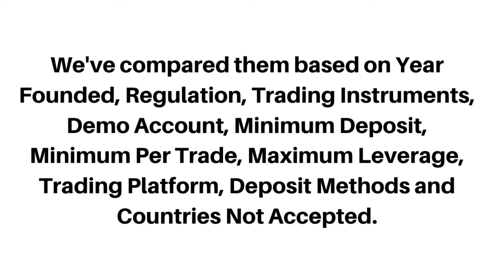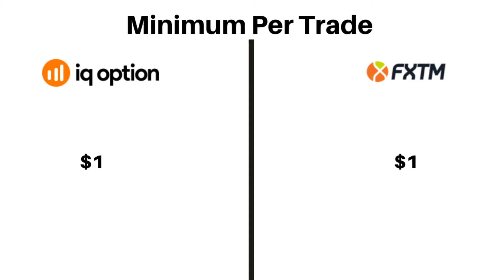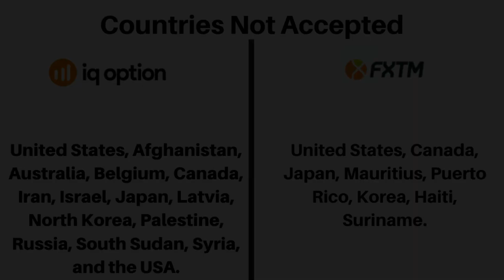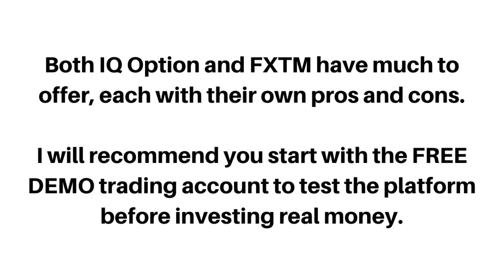IQ Option vs FXTM – What's The Best Choice?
Here’s a comparison on IQ Option vs FXTM broker. Let’s know which one is better.

We've compared them based on Year Founded, Regulation, Trading Instruments, Demo Account, Minimum Deposit, Minimum Per Trade, Maximum Leverage, Trading Platform, Deposit Methods, and Countries Not Accepted.

Both IQ Option and FXTM have much to offer, each with their own pros and cons.

I will recommend you start with the FREE DEMO trading account to test the platform before investing real money.

iq option vs fxtm
iq option or fxtm